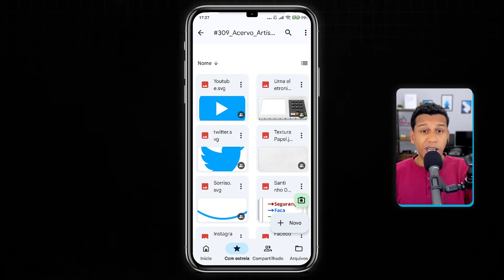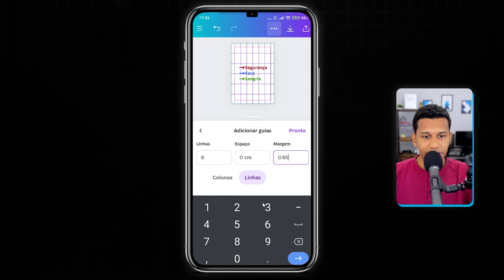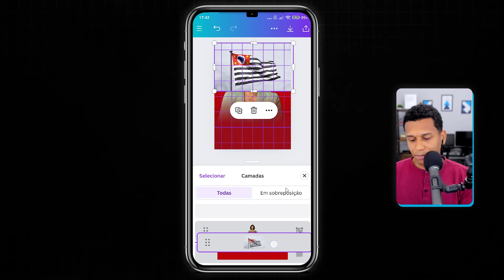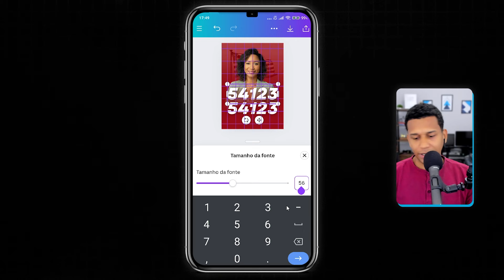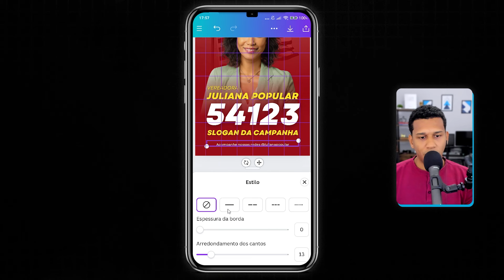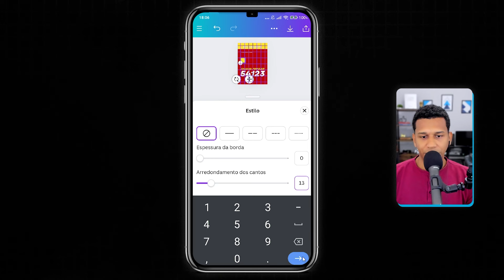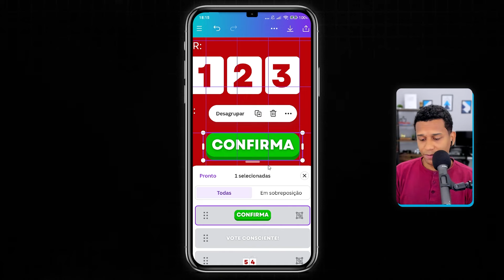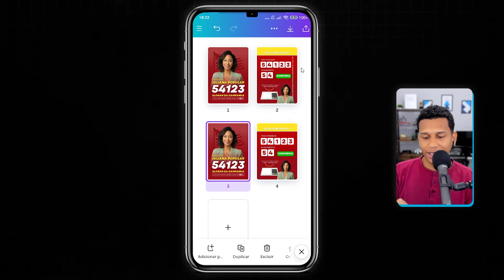Como Criar Arte de Santinho Político Pelo Celular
Você quer criar santinhos políticos profissionais, mas não sabe por onde começar? Neste vídeo, eu vou te mostrar passo a passo como usar o Canva para criar artes de santinho político de forma fácil e gratuita!

👉 O que você vai aprender:

Como configurar seu projeto no Canva para impressão de santinhos
Dicas de design para tornar sua arte atraente e eficaz
Como adicionar textos, imagens e elementos gráficos relevantes
Como exportar e preparar seu arquivo para impressão

💡 Por que usar o Canva?
O Canva é uma ferramenta online intuitiva que oferece uma ampla gama de recursos e modelos para criar designs impressionantes sem precisar de habilidades avançadas em design gráfico. E o melhor: é grátis!

Se você tiver dúvidas ou sugestões, deixe um comentário abaixo.